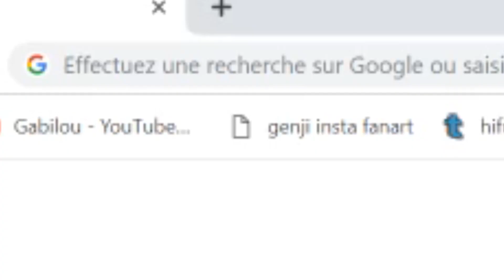EPIC Genji Meme COMEBACK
IM BACK BOIIIIS !
After long sad moment i got a new pc, new internet, NEW SKILL ... no that's not true obviously ... pepehands
Anyway, i came up with a new video meme mlg with a serious part of it so the video actually has 2 faces and it seems cool for me, so uuuhh yeah i just you'll all enjoy the video guys !

Actually tbh with you guys, I'm fucking bad at editing but still I'm doing my best so I'm pretty proud of this video and also ... I spent +23H editing this video, I swear, that was fucking tiring but i had a lot of fun making this.